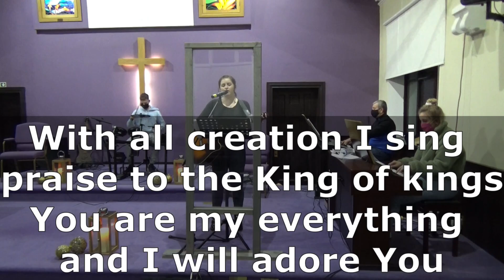DBC Band Live: "Revelation Song"